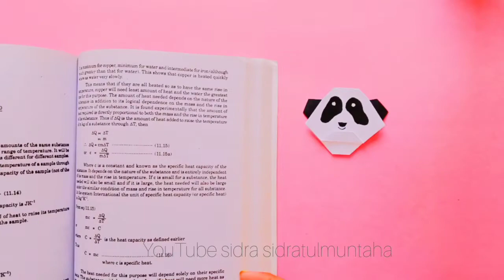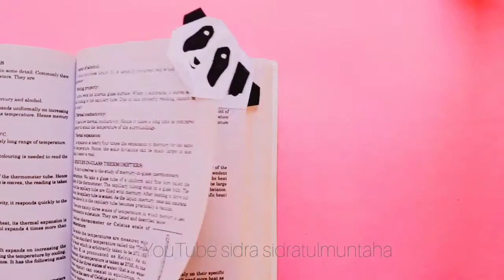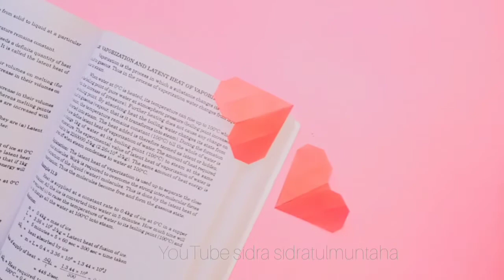4 Easy origami paper bookmark || Simple and esay paper bookmark || DIY crafts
4 Easy origami paper bookmark || Simple and esay paper bookmark || DIY crafts || bookmark

How to make a paper pencil box | DIY paper pencil box idea | Easy origami box tutorial | Origami video Link. 👇